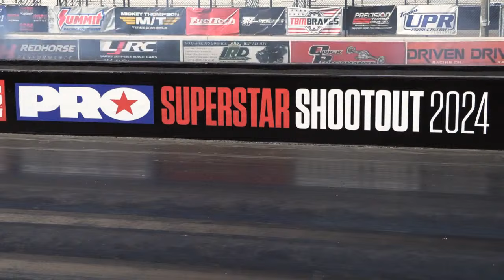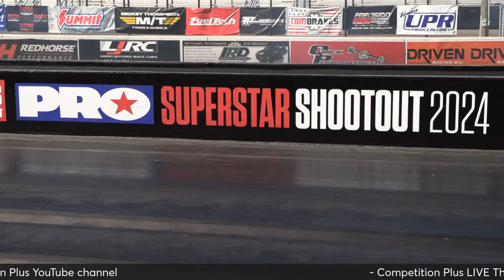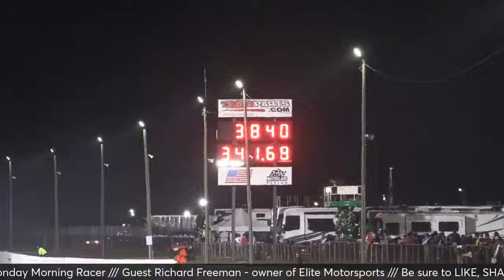Power Hour #162 NHRA Team Owner Richard Freeman & More In Drag Racing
LIVE at 9PM ET (2/13), Competition Plus TV's drag racing talk show, Power Hour presented by Weldon Performance, airs with the latest in news, opinion, and relevant guests within the sport. Drag racing is alive and well! Big drag race in and bigger drag races coming. Guest on is Elite Motorsports owner Richard Freeman. He is with us live on Competition Plus. Be sure to tune in on the Competition Plus Facebook, X, and YouTube.